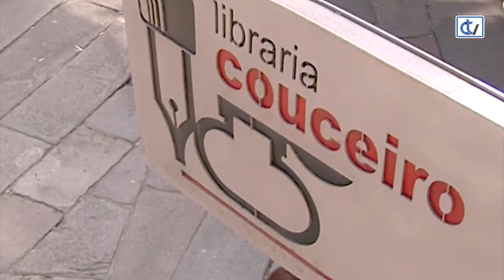Libraría Couceiro: Xela Arias no Día da poesía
Nuns días no que a poesía é protagonista, a Libraría Couceiro recomenda tres publicacións con Xela Arias como piar principal: Denunciado equilibrio, Poesía Reunida e Xelarias.
Achegámonos ao día das Letras Galegas coñecendo máis á figura á que se lle adican o 2021.